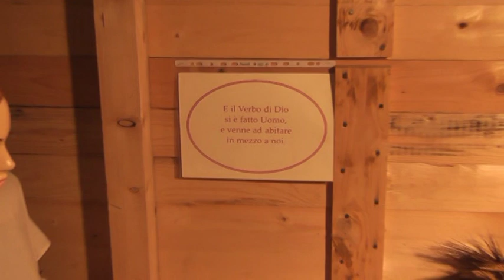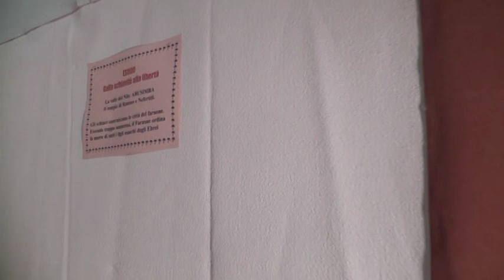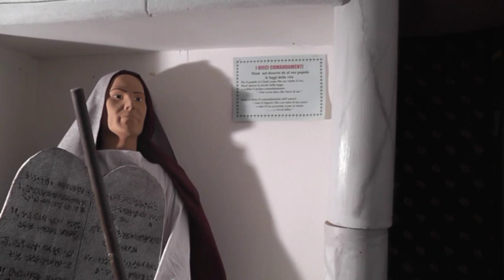Dentro la natività - percorso spiegato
Visita guidata al presepe interattivo "Dentro la natività". Spiegazione di Don Pier Luigi Alghisi.